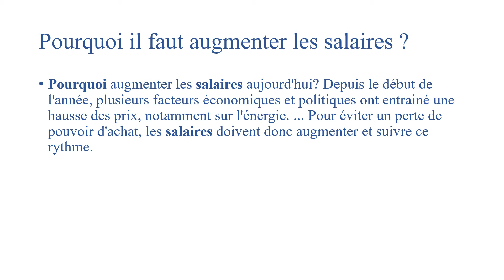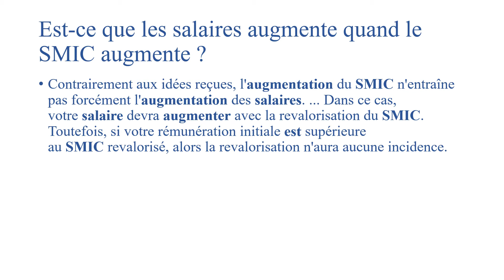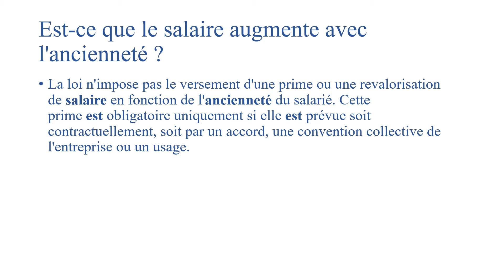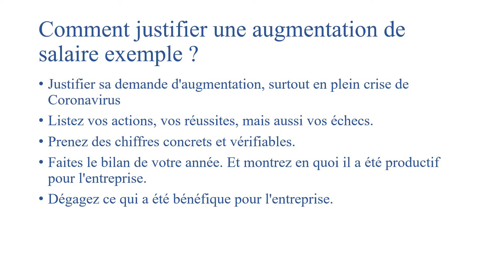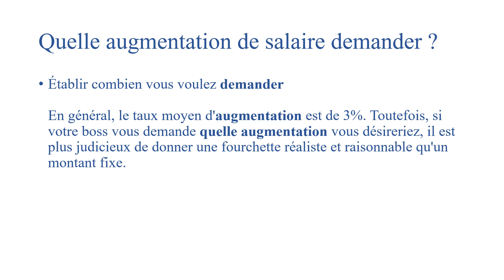Augmentation de salaire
Clique-ici pour découvrir Augmentation de salaire.

Qu'as-tu le plus apprécié dans cette vidéo ?

🔵 GUIDE GRATUIT🔵

Le seul guide dont vous aurez besoin pour améliorer le langage de votre corps

⭐⭐⭐ ENGAGEMENT ⭐⭐⭐

 Laisse un commentaire, aime la vidéo (s'il te plaît!)